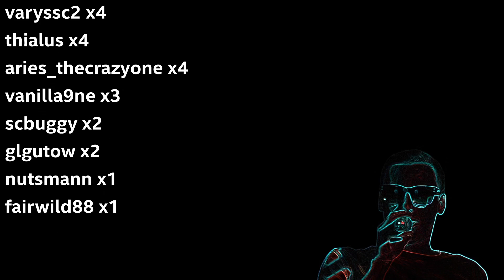maraledaily 709 - Casten geht wieder loooooos